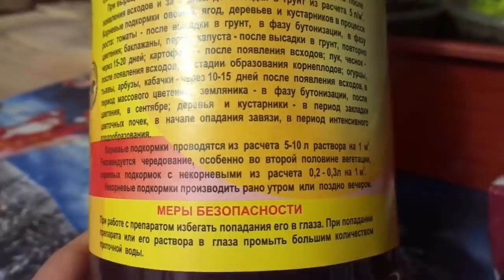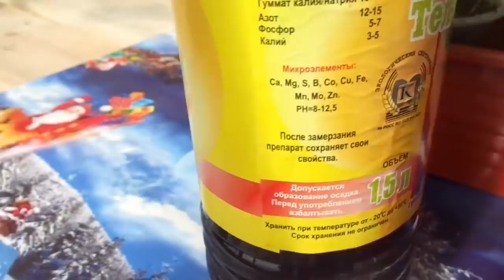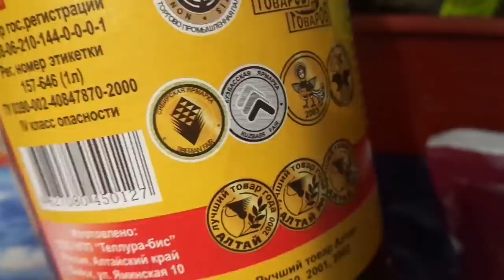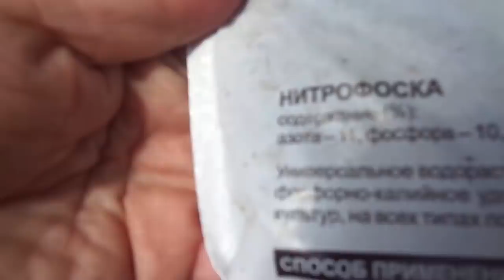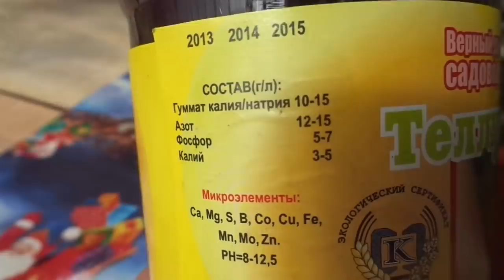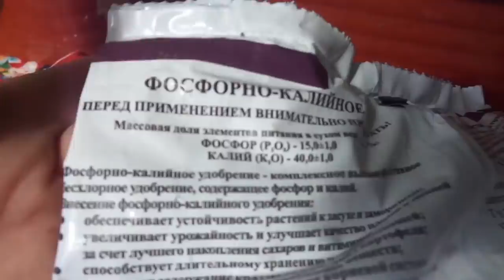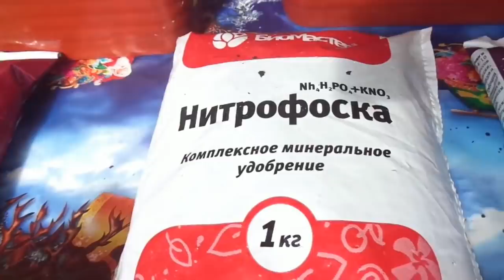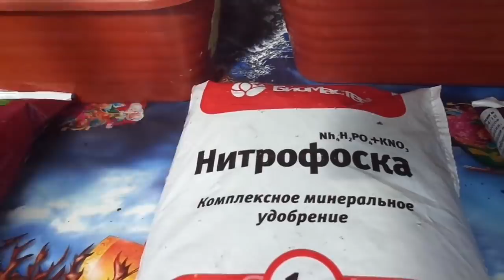Первые подкормки томатов. Что нужно знать?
Чем подкормить рассаду томатов? Как правильно провести подкормку? - эти вопросы самые актуальные в апреле-мае.
В этом видео я постараюсь объяснить, какие подкормки нужно сделать и как. В следующих видео покажу как я развожу минеральные удобрения и как подкармливаю свою взрослую рассаду.